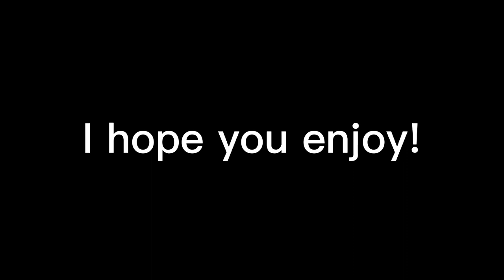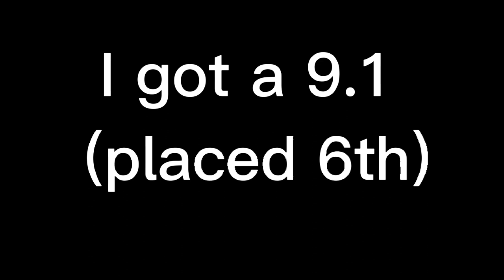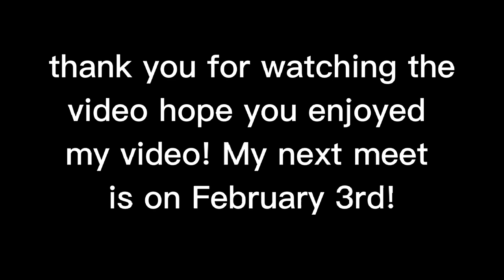Southern Charm 2023 | Xcel Diamond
This was my first ever meet as a Xcel diamond! I did really good. I'm kind of sad I fell on my switch leap on beam but overall I did really good and I hope to keep up the good work! I hope to qualify for regionals this season as it is in Florida (Fort Lauderdale).

Vault- 8.7 (9.4 SV) (3rd place)
Bars- 9.2 (3rd place)
Beam- 8.1 (with fall) (placed 7th)
Floor- 9.1 (6th place)
AA- 35.1 (3rd place)